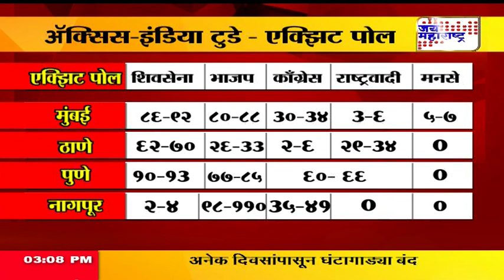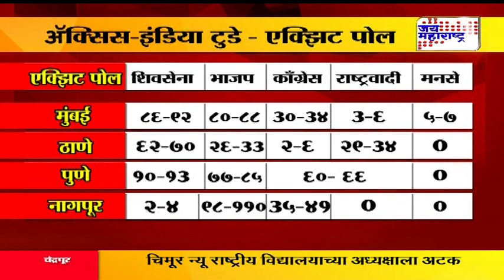Election Voting Update2